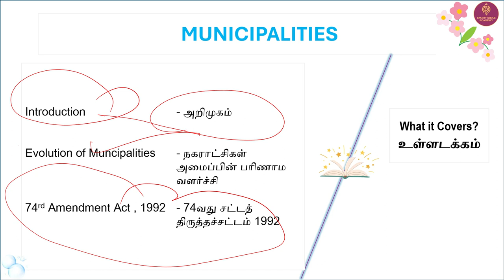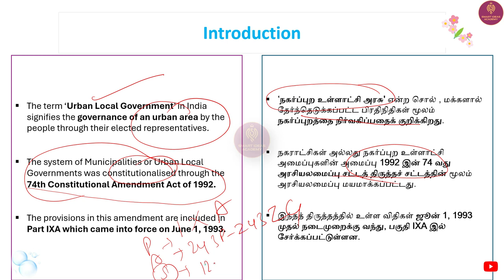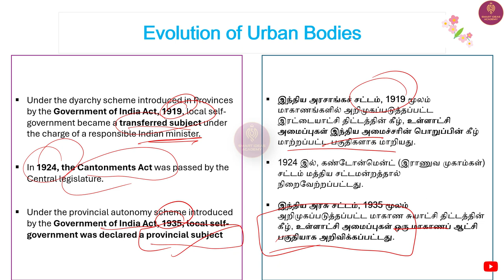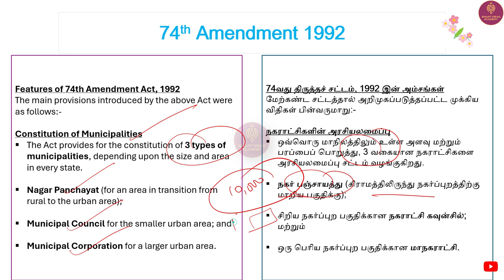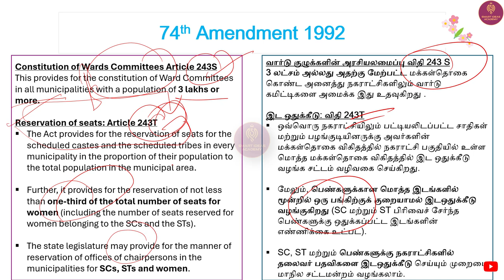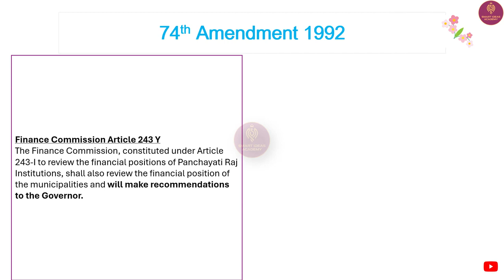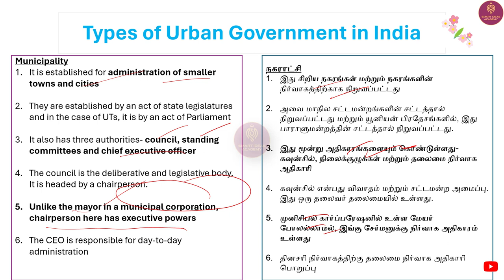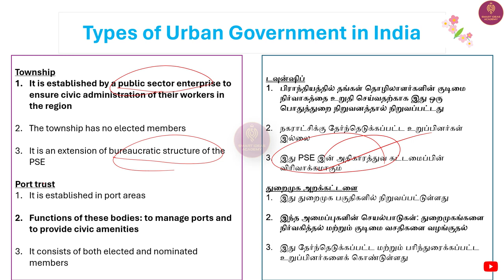Free GS 50 - Topic 11 | Day 13 | Municipality | Indian Polity |Tnpsc Group 1 , 2 2024 |SMART IDEAS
Tnpsc Group 1 Test Batch Starts on May 2 , 2024 (Get Offer Rs.250 GS Revision Course free by Joining on April 28 , 2024)

Fees : Rs.1000 /-

Payment Details :
 Account Name : KALPANA K
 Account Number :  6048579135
 Branch Name : CUDDALORE PORT
 IFSC Code  : IDIB000C068

 Payment Methods : Choose on  your convenience - Google Pay, PhonePe, Paytm
 UPI ID    : kalpananoe@okaxis
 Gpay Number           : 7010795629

 உறுதிபடுத்த  : பணம் செலுத்திய பிறகு, அதனை உறுதி படுத்திக்கொள்ள பேமெண்ட் ஸ்கிரீன்ஷாட்டை 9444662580 (Whatsapp / Telegram) என்ற எண்ணுக்கு அனுப்பவும்.
 Please Don’t make a call …It will not be attended

🔥🔥Polity Tnpsc Group 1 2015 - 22  Questions Practice|Tnpsc Group 1 2024 Polity - 5 Questions Confirm